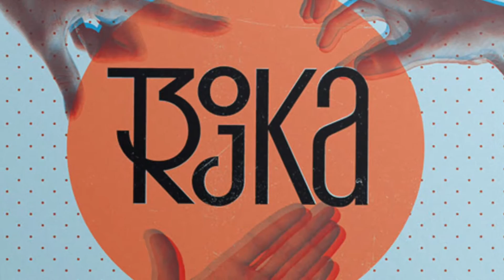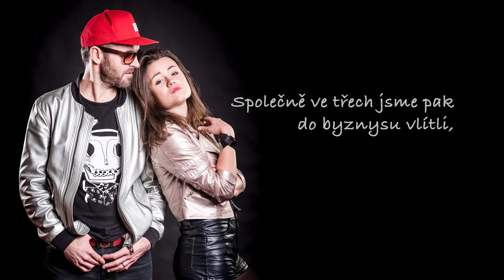Martin Hrubý (feat. Marta Kloučková) - Trojka (Lyric Video)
Titulní píseň z alba "Trojka" Martina Hrubého.

hudba: Martin Hrubý / text: Vojtěch Probst a Martin Hrubý

zpívají:
Martin Hrubý a Marta Kloučková

hrají:
Yarda Helešic – kytara, basa, klávesy
Tomáš Makovský – bicí

Hudební producent: Yarda Helešic
Mix: Risto Sokolovski (Barrandov Sound Music Studio – říjen 2015)
Mastering: Steve Corrao (Sage Audio, Nashville, USA – listopad 2015)

Nahráno ve studiích Svárov (září 2014), Barrandov Sound Music Studio (říjen 2014 – září 2015)